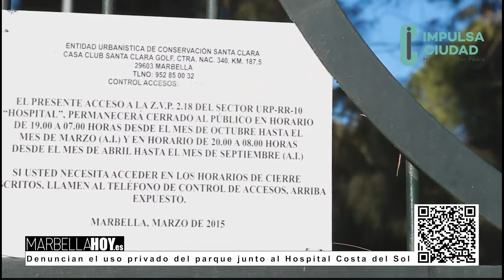211129 Impulsa Ciudad Parcela Junto a Hospital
La plataforma Impulsa Ciudad denuncia el uso privado que una urbanización hace de la parcela pública ubicada junto al Hospital Costa del Sol.